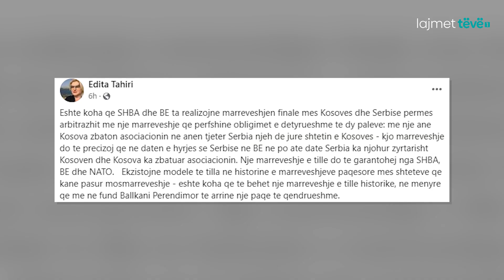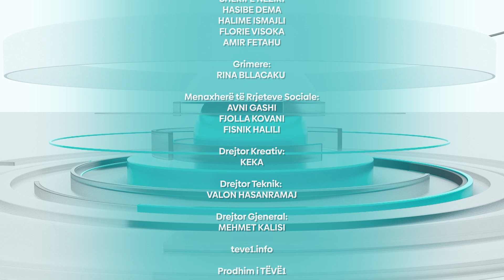Lajmet Flash 1400 - 08.06.2024